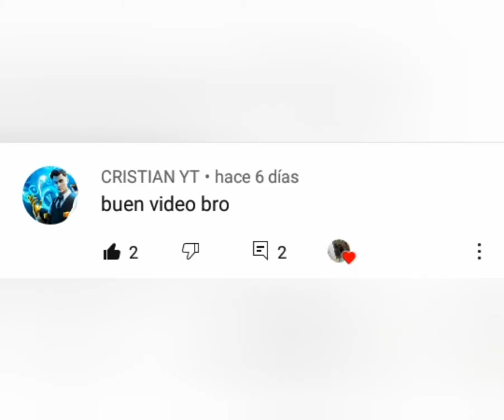PREGUNTAS? Y SALUDOS